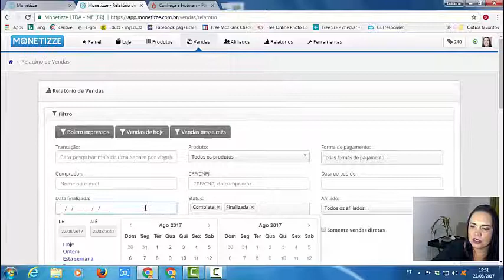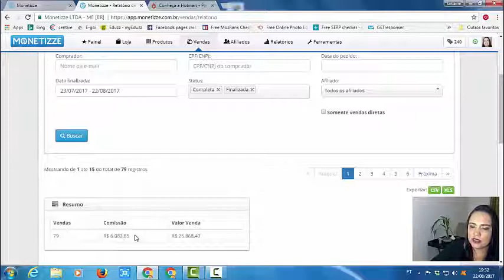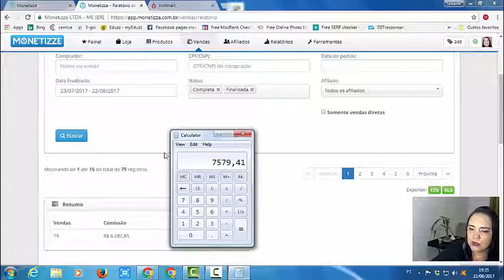7. 579,41 em 30 Dias Trabalhando na Internet - 5 Dicas pra Vender Mais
7. 579,41 em 30 Dias Trabalhando na Internet - 5 Dicas pra Vender Mais

Neste vídeo eu mostro meus ganhos dos últimos 30 dias e dou 5 dicas para você vender mais na internet.